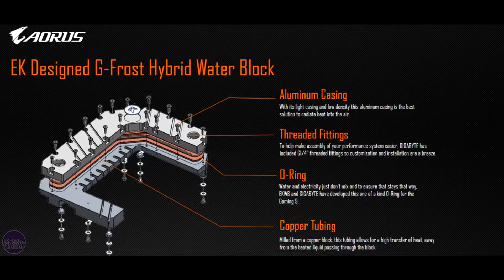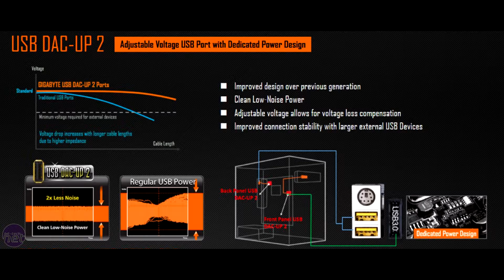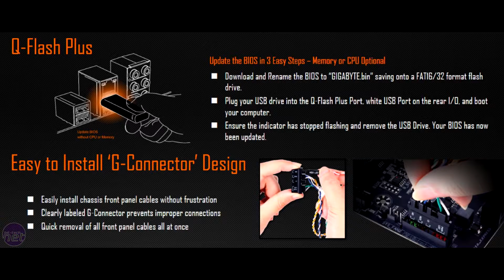GIGABYTE at its best.AORUS the Beast. Your Game, Your Way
YOUR GAME, YOUR WAY